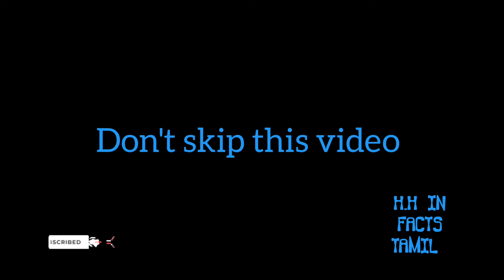Frog not drinking water did you know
H.H In Facts tamil